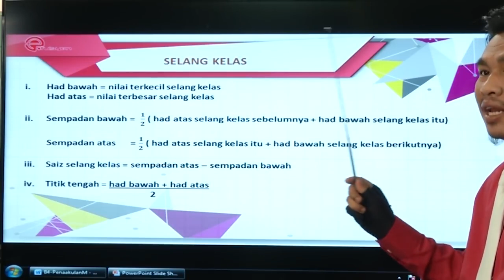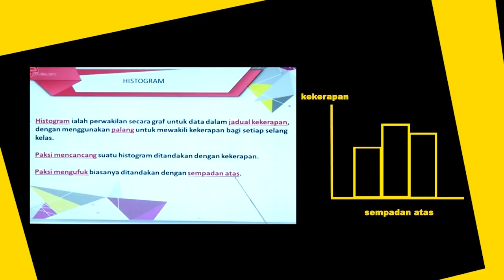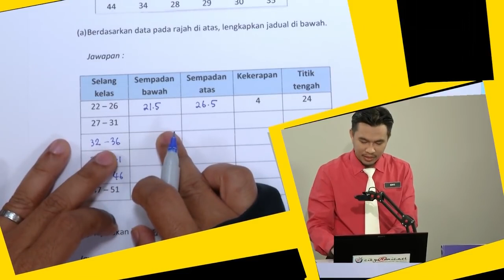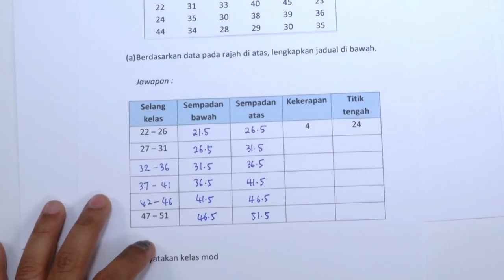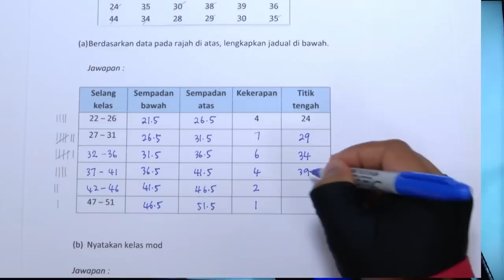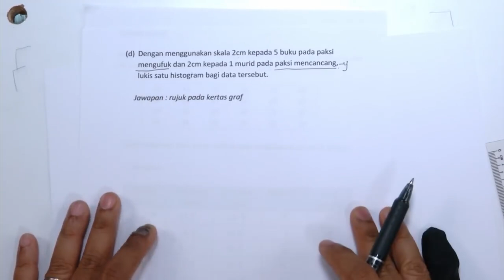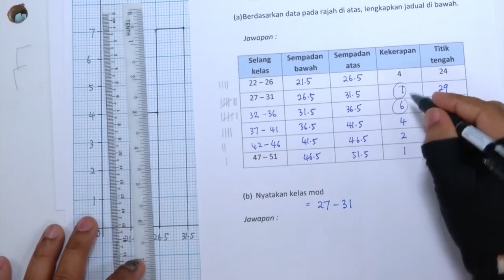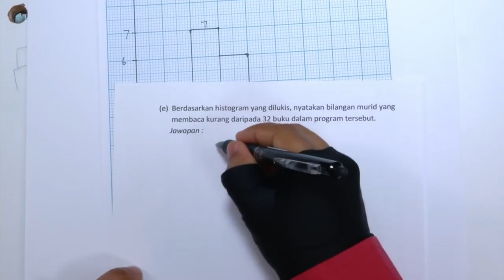EduwebTV MATEMATIK Tingkatan 4 Statistik